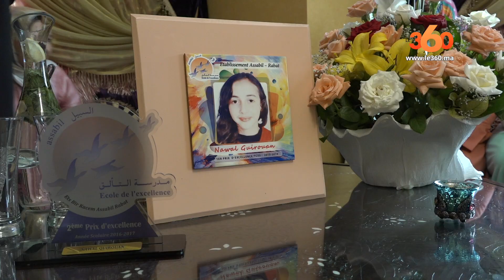Le360.ma • نوال كروان صاحبة اعلى معدل باكالوريا بجهة الرباط